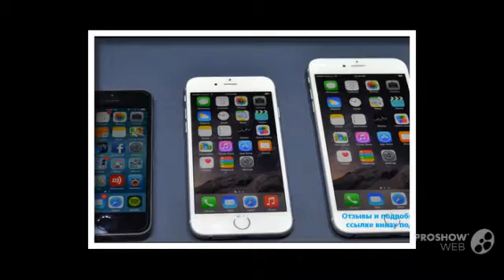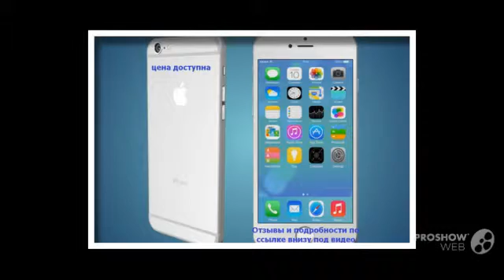айфон 6 в беларуси